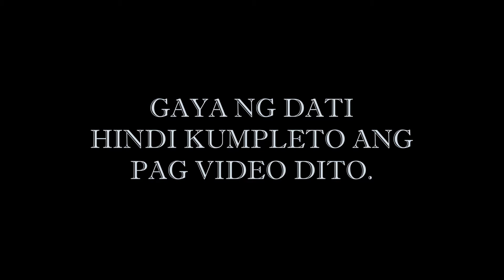3v3 Intense Game! (Part 1)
So ayon guys! 3v3 dayo game muna tayo, dahil walang available na court sa 5v5.